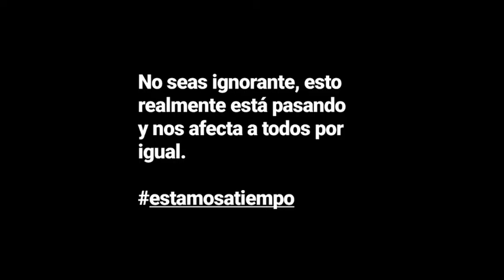Estamos a tiempo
IES Santa Margalida
Festival de Clipmetrajes de Manos Unidas